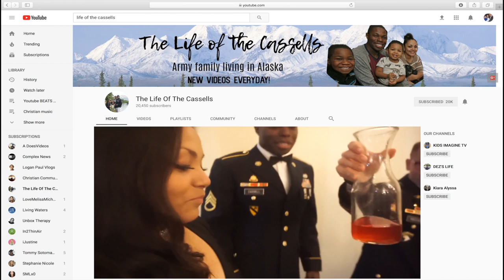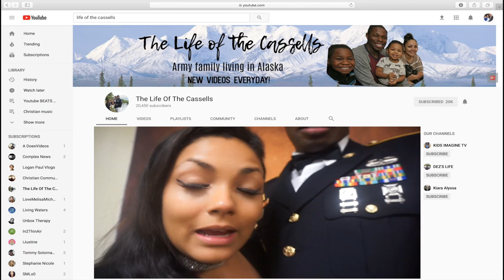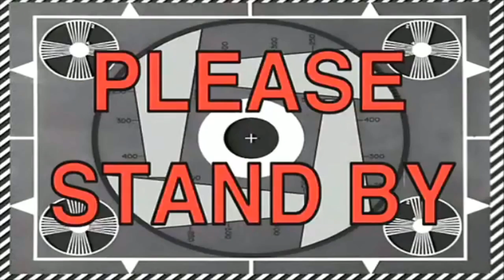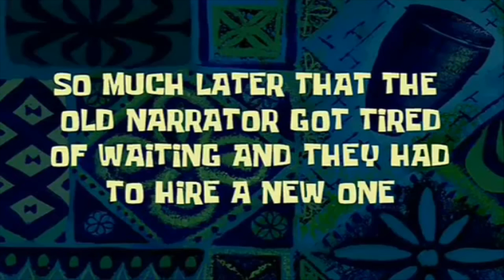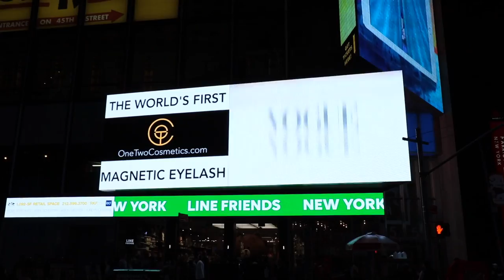THE MAGIC APPLE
Hey guys! I hope you all enjoy catching up with what we've been up to this past week.

Homemade Pancake Recipe:
1 1/2 Cups of All-Purpose Flour
3 1/2 Teaspoons of Baking Powder
1/2 Teaspoon of Salt
1/2 Teaspoon of Cinnamon
1/2 Teaspoon Vanilla
1/4 Cup Sugar
1 1/4 Cups of Whole Milk
1 Egg
3 Tablespoons of Melted Butter

📝BUSINESS INFO 📬
Kimberly Torres

GET ME VERIFIED! Add me on Google +

Canon 80D

Canon 80D COVER

Main WIDE Lens

Secondary WIDE Lens

Favorite stock lens: Compatible with PZ-E1 Power Zoom Adapter

Canon PZ-E1 Power Zoom Adapter

Favorite Zoom Lens

Canon Rebel T5i

Sony A5100

GoPro Hero 5 Black

Phantom 4

Phantom 4 Pro

Mavic Pro BUNDLE

iPhone 7Plus

iPhone 7Plus WATERPROOF CASE

💻 🖥 COMPUTERS WE USE  🖥 💻

Apple 15" MacBook Pro, Retina, Touch Bar

Apple MacBook Pro 17.0-Inch Laptop Intel QuadCore i7:

Apple 21.5" iMac, Retina 4K Display

Apple iMac Desktop

💾 💾 External Drives 💾 💾

WD 2TB

WD 4TB

G-DRIVE 1TB

📲 iPads & Tablets 📲

iPad Pro

Apple iPad mini 3

Samsung Galaxy Tab

Samsung Galaxy Tab 4

🗜TRIPODS 🗜

Manfrotto Befree Tripod

Joby tripod

Joby Gorillapod

🎤MICROPHONES 🎤

Rode VideoMic Pro Plus

Rode smartLav+ Lavalier Condenser Microphone for Smartphones

Zoom H1Recorder

🎞 🖥 🎞 EDITING SOFTWARE 🎞 🖥 🎞

💡💡LIGHTING 💡💡

Diva Ring Light SUPER NOVA

Lume Cube 1500 Lumen Light

ikan iLED-MA Micro Flood Light

CTA Digital Adjustable Clamp Stand

LICENSED MERCEDES SLS AMG FINAL EDITION 12V Kids Ride-On Car MP3+MP4 Color LCD Battery Powered RC Parental Remote + 5 Point Safety Harness (Limited Edition)

UPPAbaby CRUZ Stroller, Georgie (Marine Blue)

UPPAbaby MESA Infant Car Seat

Baby Trend Expedition Jogger Travel System, Millennium Green

UPPAbaby 2015 G-Luxe Stroller with Rain Shield and Travel Bag (Denny Red)

Toddler Carseat